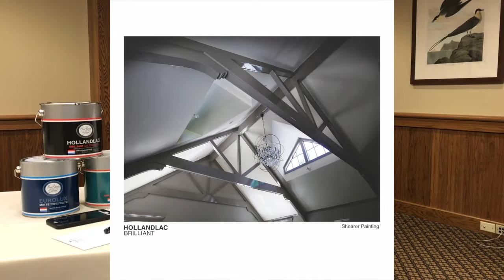John Shearer with SAMPLE cutaways